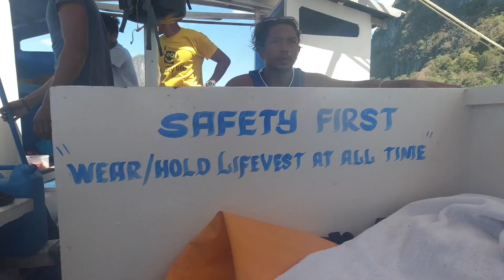Unreal island in The Philippines! Crazy water colour!!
Island hopping in El Nido, Palawan. Tour B. Includes an unscheduled stop at Seven Commando Beach!